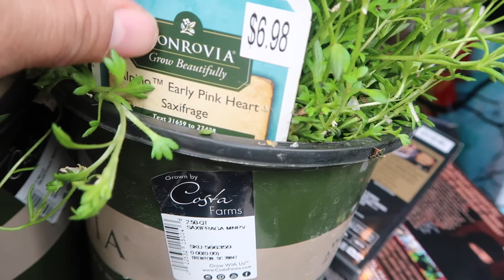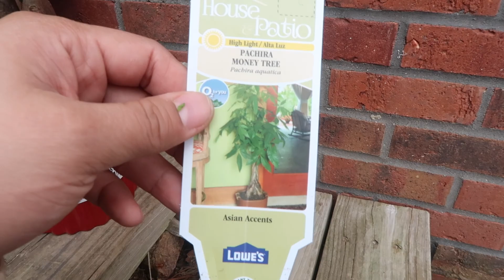Spring 2018!!!!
Welcome Spring!!!

Spring 2018 has finally arrived and it's the time of the year again wherein we plant flowers and vegetables. I am so excited for this season because it just means that winter is over! I love spring, I mean, who doesn't?

Have a wonderful spring 2018!